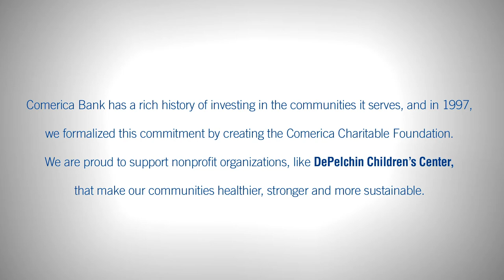Comerica Bank Changing Lives: DePelchin Children's Center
Comerica Bank has a rich history of investing in the communities it serves, and in 1997, we formalized this commitment by creating the Comerica Charitable Foundation. We are proud to support nonprofit organizations, like DePelchin Children's Center, that make our communities healthier, stronger and more sustainable.

Member FDIC.
Comerica is proud to be an Equal Opportunity Employer - ans/individuals with disabilities, committed to workplace diversity.